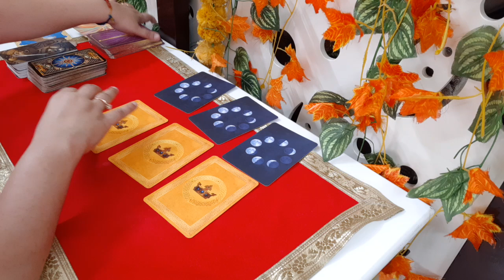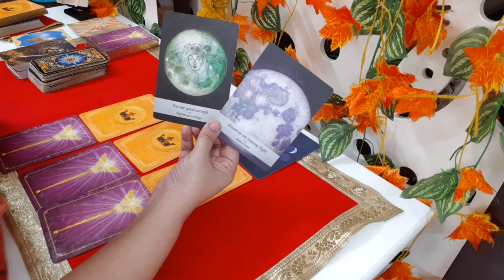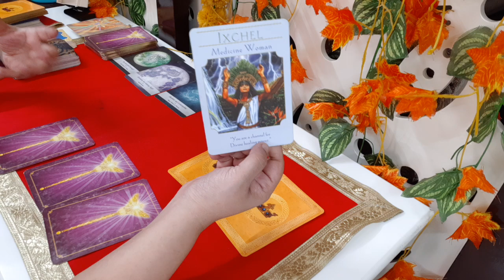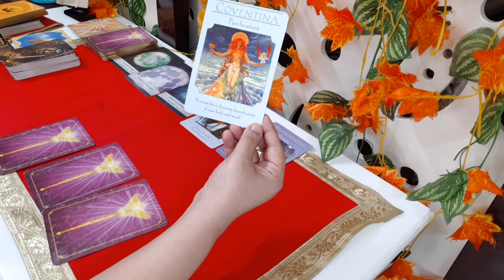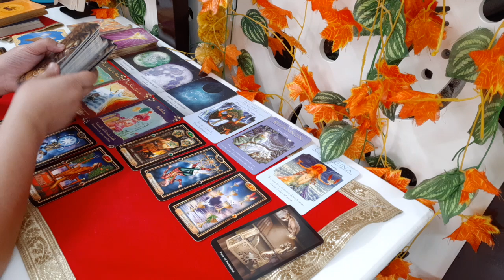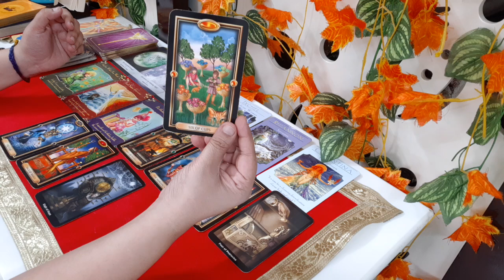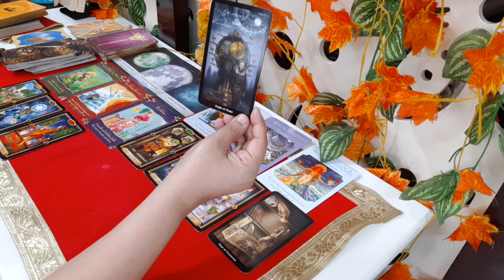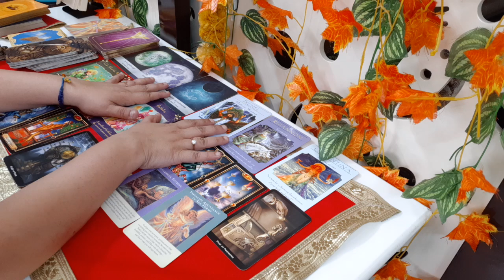CANCER August '24 Money&Career| Your MANIFESTATION is at is PEAK| Witness Abundance in all forms Now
Please provide your full name, country, and time zone for accurate assistance.

Description:
Cancer, are you ready to unlock your financial potential and career aspirations? ✨ This tarot reading dives deep into your money, career, and finance for August 2024. Discover what the cards hold for your income, job prospects, and financial stability. Get ready for insights, guidance, and practical tips to help you navigate this month with confidence. Don't miss this powerful reading! 💰💼
Career Hashtags